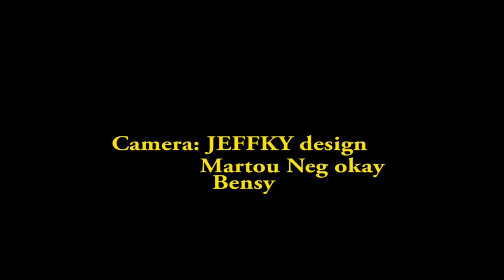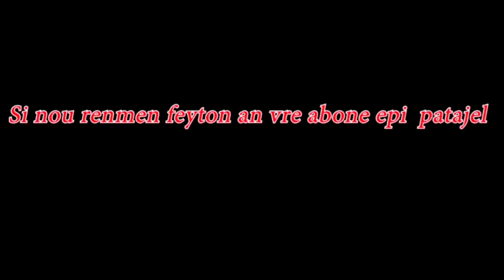AMOUR DIABOLIQUE Part. 17 Bensy|Martou|Jimmy lee|Ado|Kenzo|Pg boy|Spidom|Nedjee|Mino|Thamie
pataje feyton an siw renmen travay nap fe  se konsa pouw ankouraje nou🔥